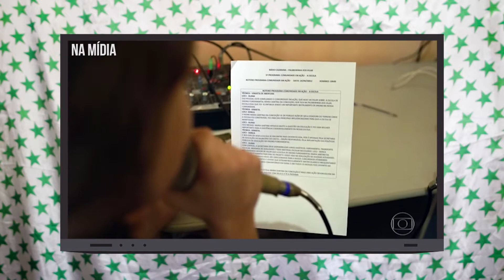Ações 2017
Ações desenvolvidas no Projeto Verde Vida no ano de 2017.